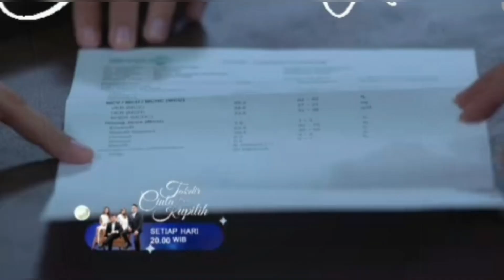TRAILER TAKDIR CINTA YANG KUPILIH JUMAT 15 DESEMBER TAKDIR CINTA HARI INI